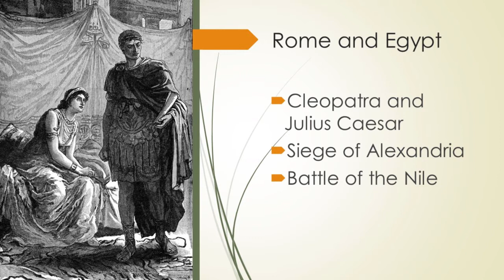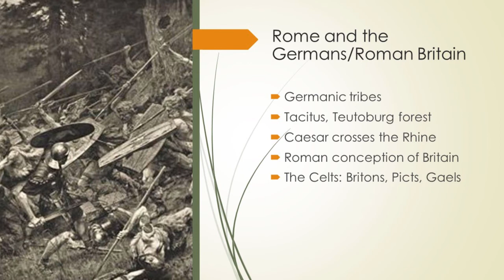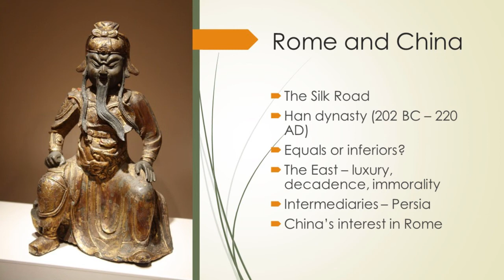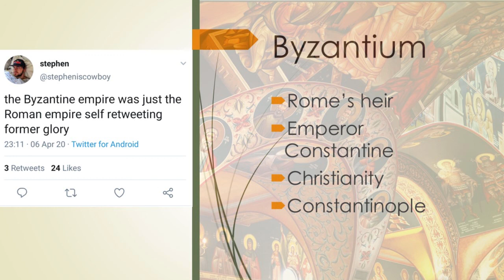General Knowledge: Ancient Civilisations 4 – Rome and the world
I go through some of Ancient Rome's encounters with the wider world.